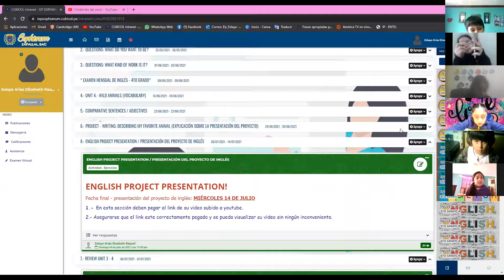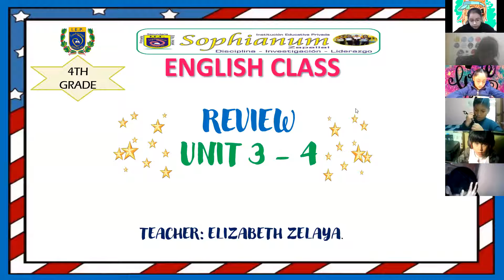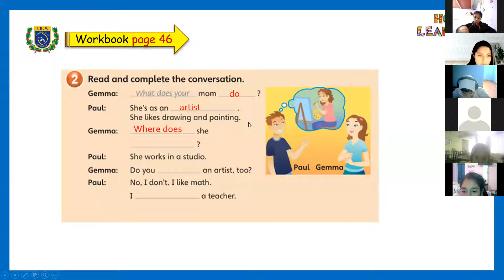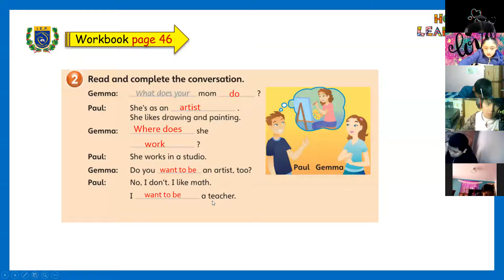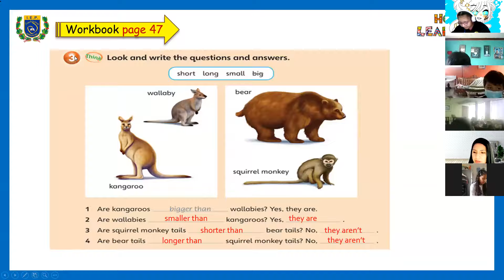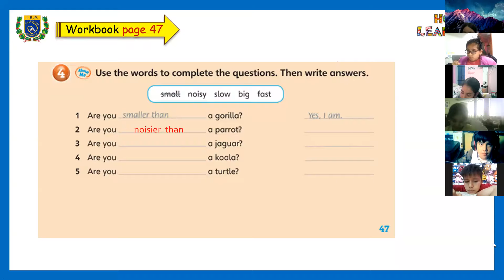4TH GRADE / REVIEW UNIT 3-4 / PART 1